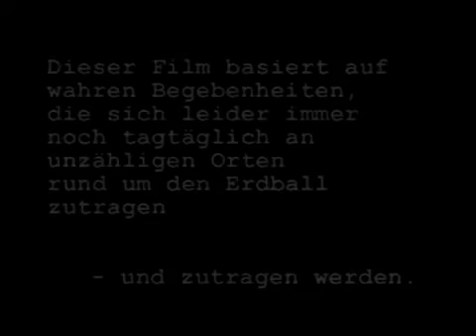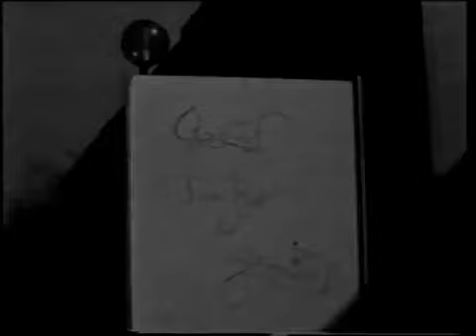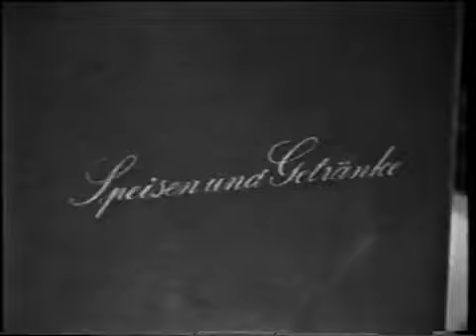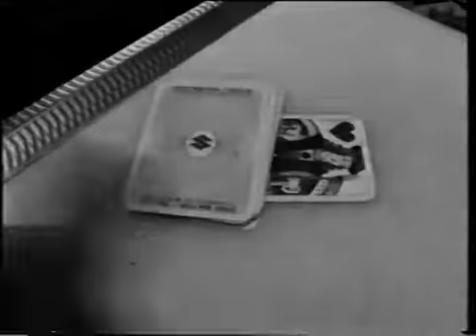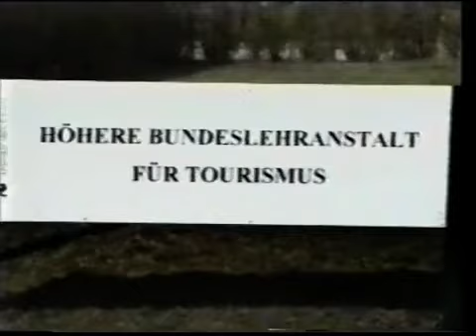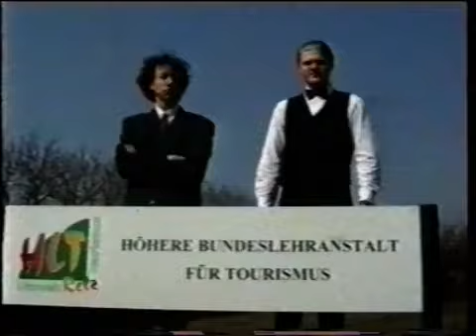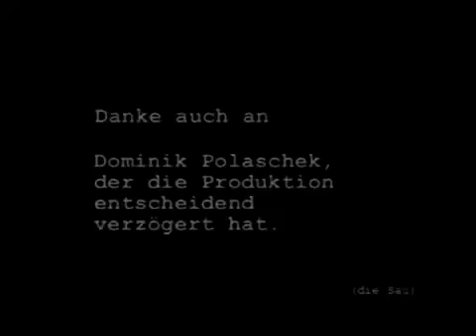HYGIENESTANDARDS in der Gastronomie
Ein nur leicht überspitztes Lehrstück, das sich aber jederzeit & überall im Alltag,
und nicht nur dem Alltag von nah beim Anus Mundi gelegenen Orten, abspielen kann.

Man sehe sich vor.

MATTHIAS STEURER: der Gast
JOHANNES BOUCHAL: der Kellner
KRISTOF KEPLER: der Koch

Idee:
Günther Gall

Buch & Regie:

Rosa Bernadette Bouchal-Nentwich
Mario Nentwich
Kristof Kepler
Günther Gall

Digital Engineering & PC-Administation
MADUU STUDIO

Additional Editing:
M. Drapela
J. Bouchal
K. Kepler

Kamera:
Mario Nentwich

                                         für die
                                      HLT RETZ

                                    MCMX CVII

                        DANK AN Dominik Polaschek,
          der die Produktion entscheidend verzögert hat.

... die Sau